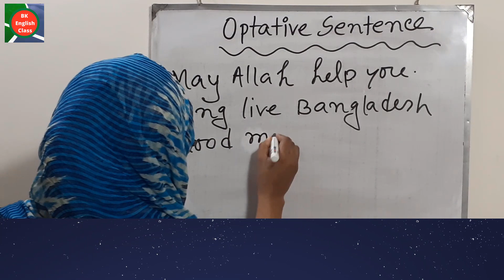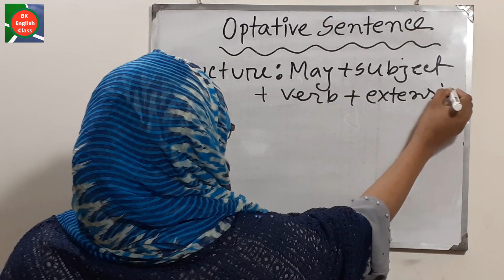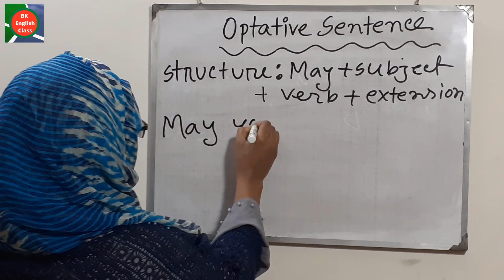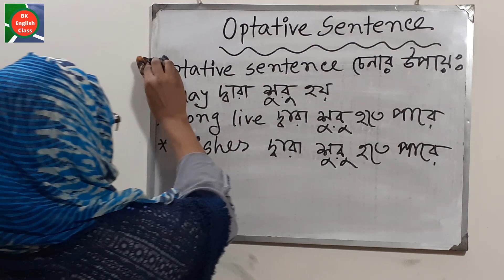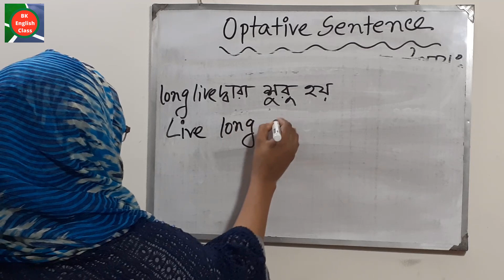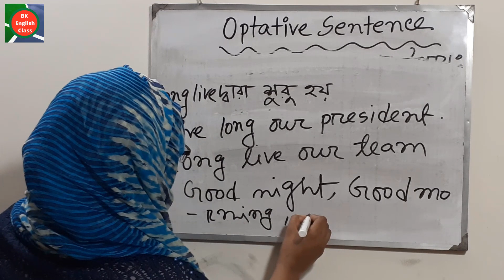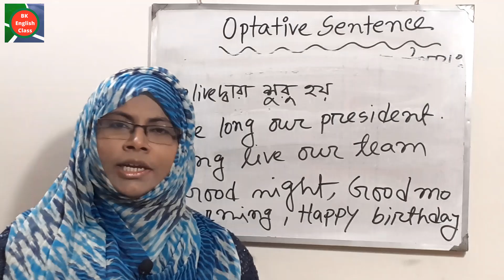Basic English Grammar | Lecture-5 | The Optative Sentence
Optative is one of the five basic types of sentences and it's a highly useful to learn English Grammar for everyone. The sentence which expresses a prayer, keen wish, desire, curse etc. is called an optative sentence. This kind of sentence generally starts with ‘may’ and ‘wish’. Sometimes you might also find these sentences beginning with ‘let’. Sometimes, ‘may’ remains hidden. In this lesson you will find definition, structure, uses, example of optative sentence.